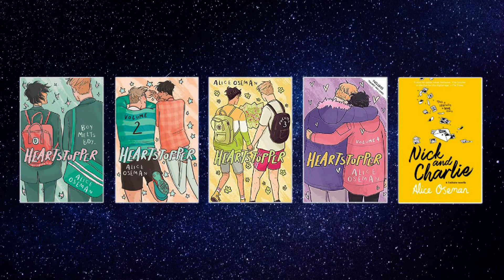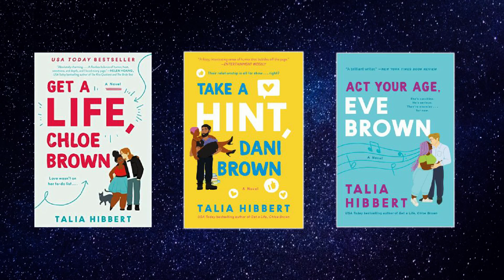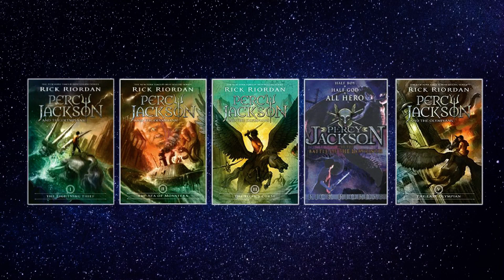Quick Reads to Smash Your Goodreads Goal - 2022 Edition | 60+ Short Book Recommendations!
Hi there! In 2020, I did a video called Quick Reads to Smash Your Goodreads Reading Challenge (linked down below) in which I gave more than 40 short book recommendations. Since 2 years have passed since then, I decided to upgrade that video and bring you more quick reads to smash your Goodreads goal - 2022 edition. There are 60+ short book recommendations in this video and I hope these will be useful to you. Go smash that Goodreads goal! :D

What did you think of these quick reads to smash your Goodreads goal - 2022 edition? What would you like to add to these 60+short book recommendations? I’d love to hear from you! :)

. If I meet my goal, I will be able to upgrade my blog and give you a better experience while working on Booktube.

Love,
Sonali